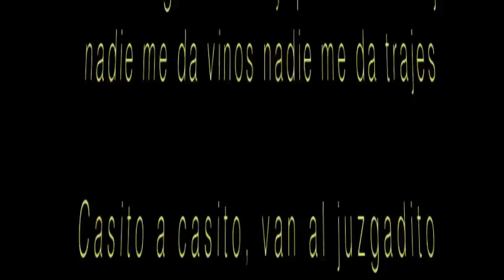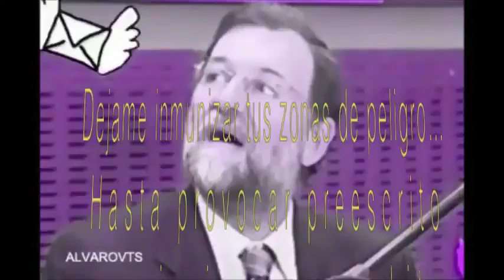Sobrecito - Alfilo de la Brecha.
Me he atrevido con otra canción en solitario. Una versión acelerada del remix de Justin Bieber y Luis Fonsi...Despacito.
Se podría considerar "sátira politica". ó "parodia".
Yo no se como llamarlo. Si la subis a tuiter, intentaré daros retuits.
Saludos! @lfilodelabrecha